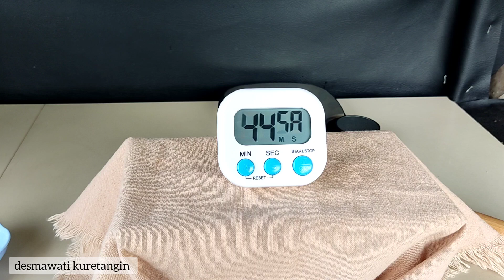Resep Roti Tawar Coklat Tanpa Telur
Bahan Yudane

60 gram tepung protein tinggi

50 ml air panas

Bahan Dough

210 gram tepung protein tinggi

30 gram cokelat bubuk

1 sdt ragi instan

20 gram castor sugar

160 ml susu cair coklat

1/2 tsp garam

30 gram unsalted butter

Chocochip secukupnya

source Phie dengan modifikasi